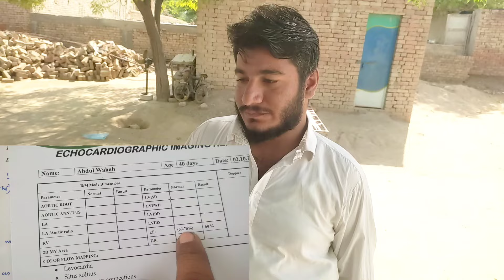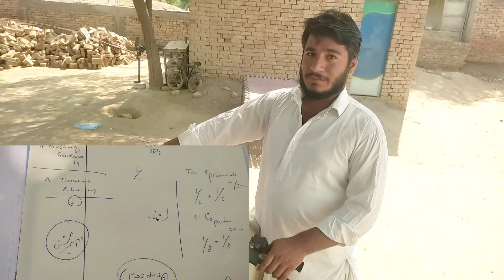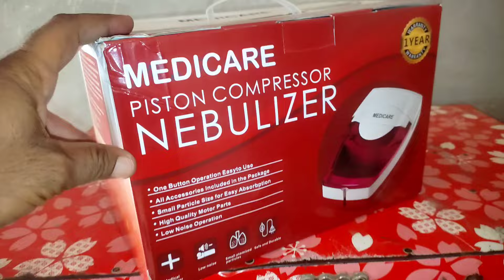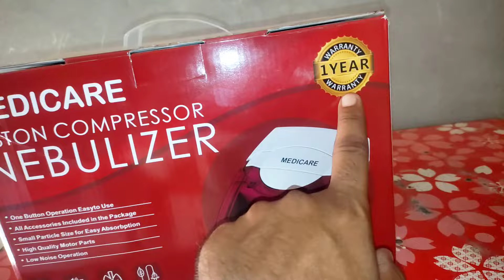Baby ki ab tabyat kesi h?log kia kehty hn?newzealand se aya itna sara rashan kis kly?October4,2024